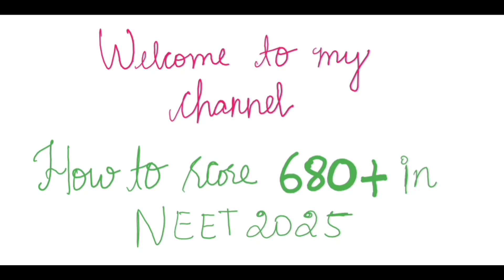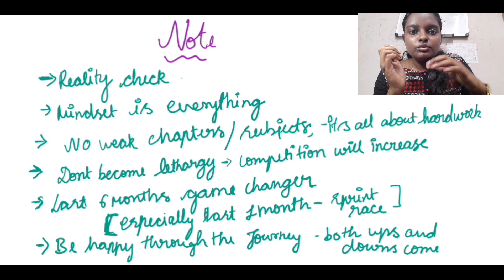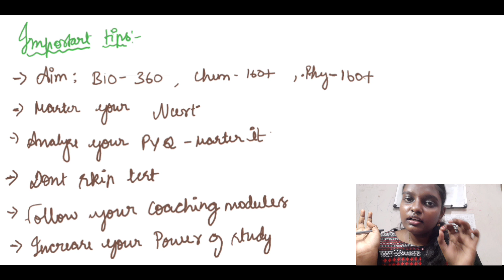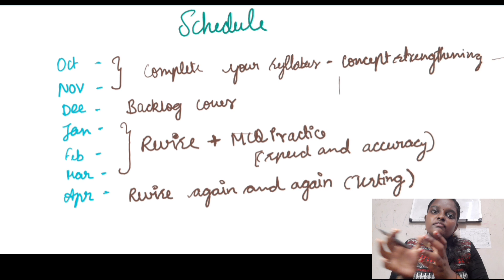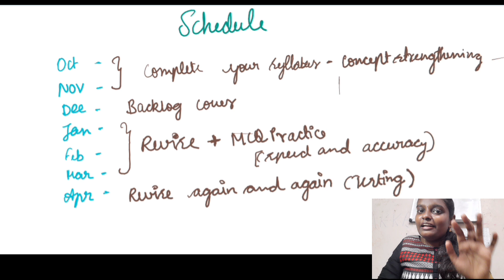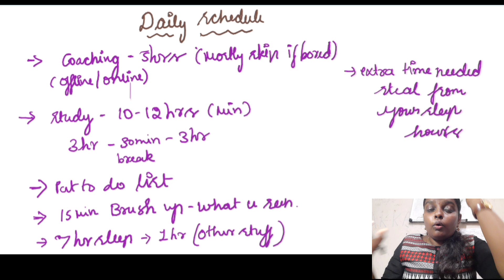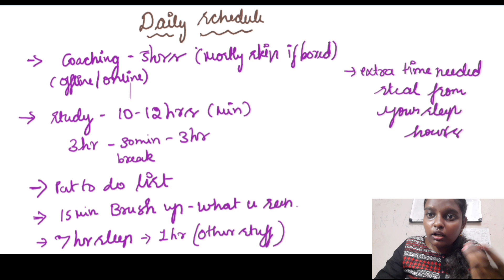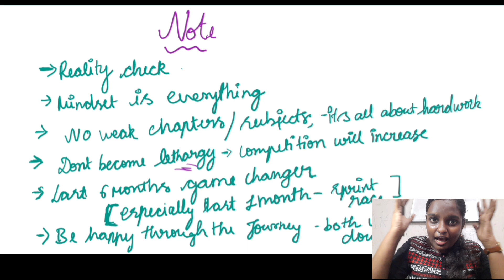strategy for DROPPERS to score 680+ in neet 2025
In this video I covered peripheral tips to create your own path to get 680+ as we all know future is unpredictable,we need to prepare for everything. Enjoy your preparation:) all the best!!!